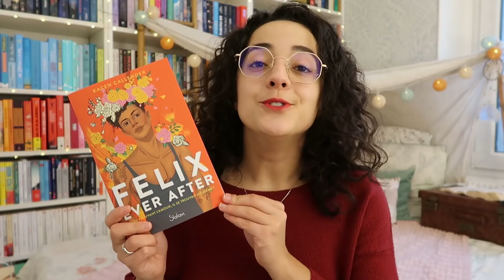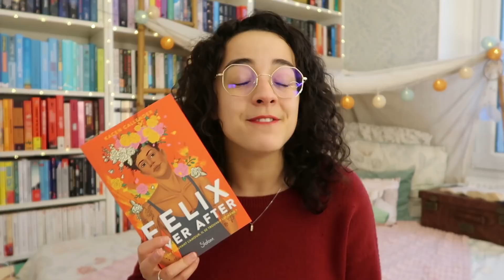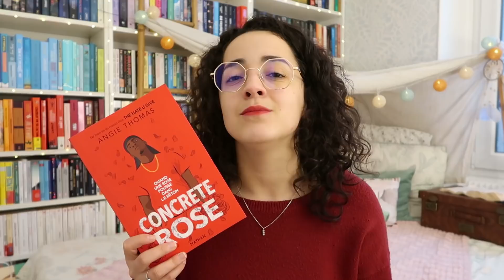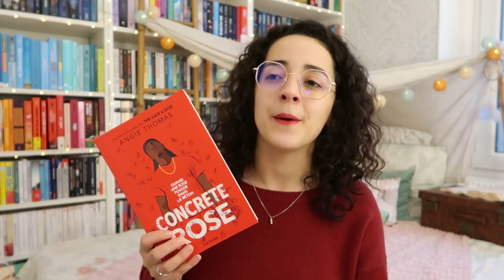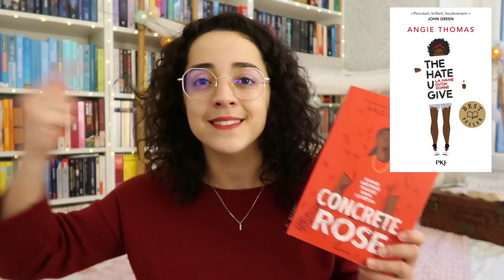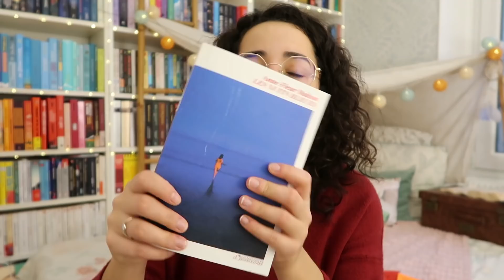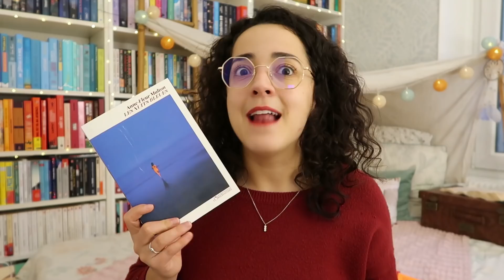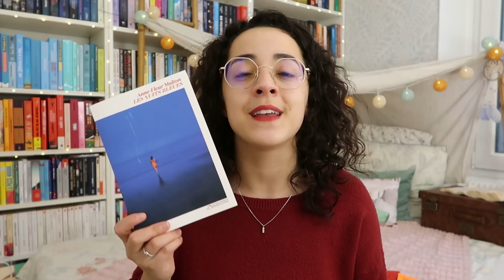J'AI LU 📚 Felix ever after • Concrete rose • Queen Kong • Les nuits bleues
Voici mes avis sur mes 4 dernières lectures ! 📚 Des romans très différents, il y en a pour tous les goûts donc j'espère que vous trouverez votre bonheur parmi cette sélection de livres. Vous en avez déjà lu certains ? 🥰

Livres cités :
- Felix ever after de Kacen Callender, éditions Slalom
- Concrete rose d'Angie Thomas, éditions Nathan
- Queen Kong d'Hélène Vignal, éditions Thierry Magnier collection L'ardeur
- Les nuits bleues d'Anne-Fleur Multon, éditions de L'Observatoire